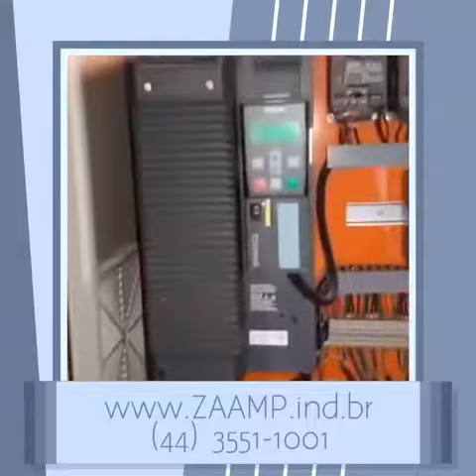Máquina pequeno porte para Suinocultor - ZAAMP